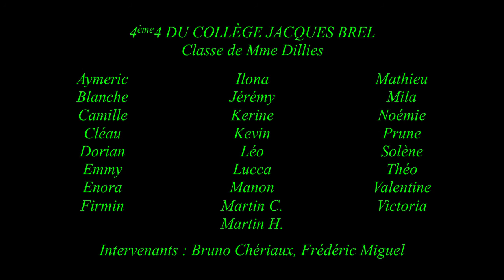La quatrième 4 du collège Jacques Brel de Taninges présente:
montage vidéo réalisé avec CITIA et l'aide du conseil départemental de la Haute-Savoie.